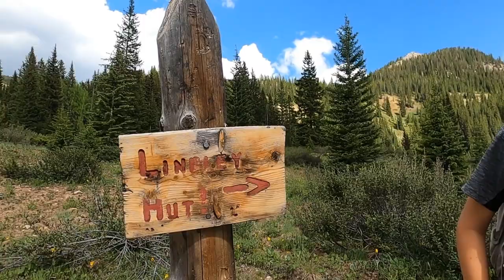Hiking in the high country... Again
A lot of the time we are hiking or bushwhacking up ridges or mountains. This was a super fun hike and the views were incredible.